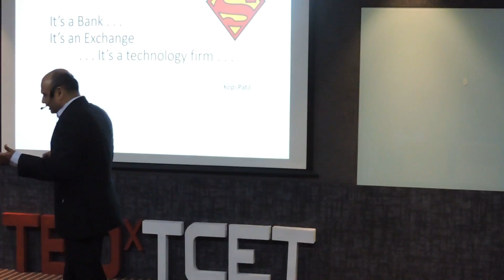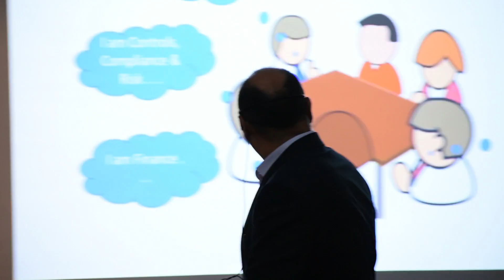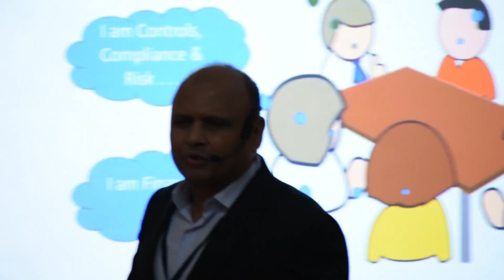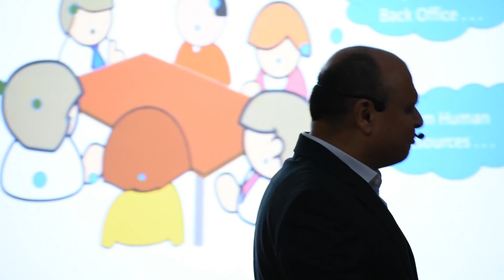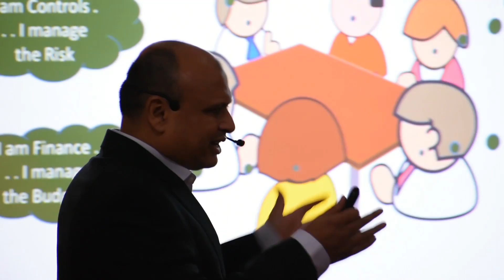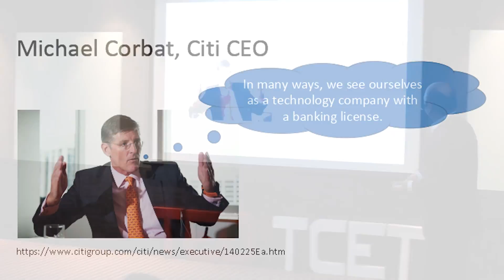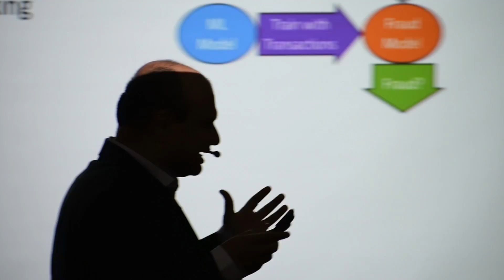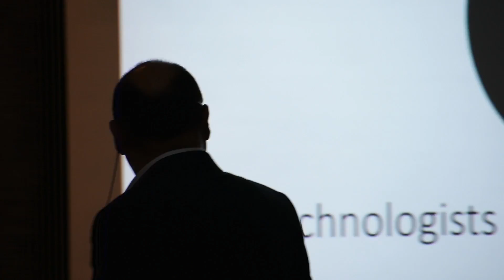It's a bank . . . It's an exchange . . . It's a technology firm . . . | Kopinesh Patil | TEDxTCET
This talk is about how all financial services firms are actually technology firms that provide financial services . . . And no surprise that the talk is by a technologist working in a bank . . .

 Kopinesh Patil is a technologist with more than two decades of providing software technology solutions to large and small enterprises. His cross-cultural experiences while studying and working in India and the US, and satisfying user communities across the world, have engendered a truly global perspective.

The breadth of his exposure while working with financial services organizations, across Wealth Management, Investment Banking, Securities Markets, Mortgage Banking and General Insurance, has provided him with keen sense of appreciation of the critical role technology plays. He seeks to harness his experiences to evangelize the pre-eminence of software technologies in today’s world and enthuse and guide the coming generation of technologists. This talk was given at a TEDx event using the TED conference format but independently organized by a local community.